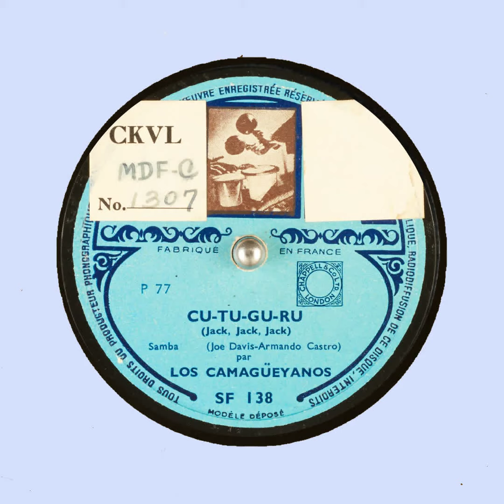CU TU GU RU Jack, Jack, Jack LOS CAMAGÜEYANOS